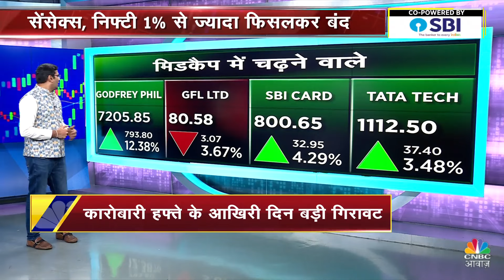BJP Jammu Kashmir Manifesto News Jammu Kashmir चुनाव में BJP का बड़ा एलान, जानें पूरी खबर | Amit Shah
n18oc_politics